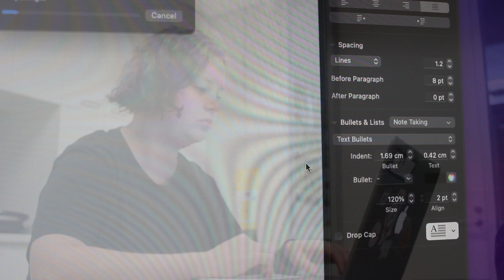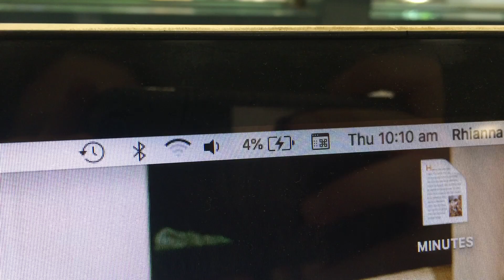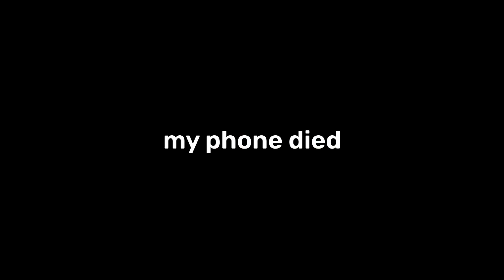What does a musician do? (the fortnight before a gig)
The storm before the calm.

feat.
Andre Sauzier
Tim Dunne
Tim Fishlock
Erin Skinner
Jenny Denny
Abigail Wighton

Additional music by @mandelbro1